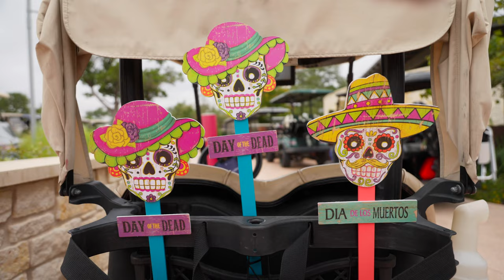The Stagnaros - Kissing Tree Stories